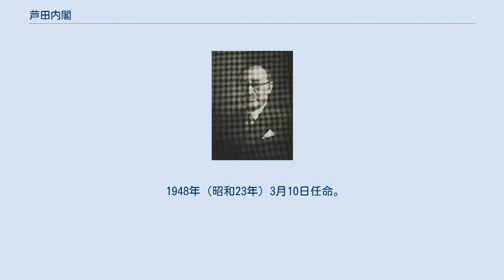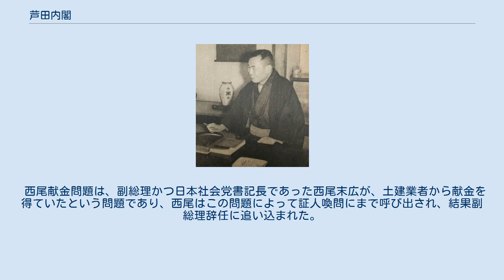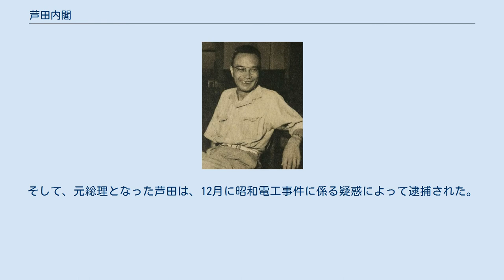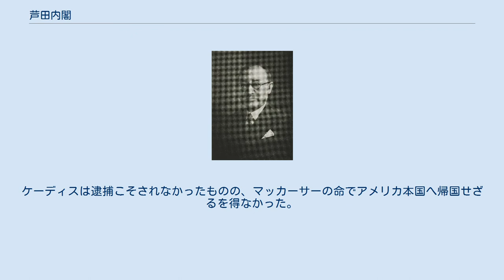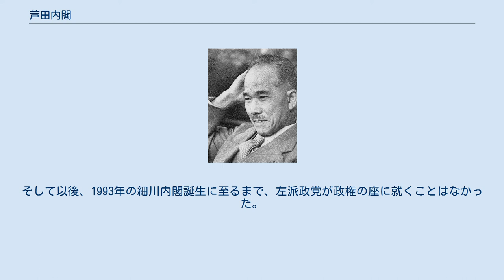芦田内閣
芦田内閣（あしだないかく）は、外務大臣・衆議院議員・民主党総裁の芦田均が第47代内閣総理大臣に任命され、1948年（昭和23年）3月10日から1948年（昭和23年）10月15日まで続いた日本の内閣である。
 前の片山内閣の総辞職に伴い、引き続き民主党・日本社会党・国民協同党を与党として発足した。
 1948年（昭和23年）3月10日任命。
在職日数292日。
 1948年（昭和23年）3月10日任命。
 1948年（昭和23年）4月15日任命。
 前任の片山内閣は、比較第一党たる日本社会党を中心として、他に民主党・国民協同党・緑風会を与党とする枠組みとして成立していたが、4党間の対立、更には日本社会党内の右派・左派の対立により瓦解した。
 この片山首相の退陣を受け、片山内閣の副総理であった芦田（与党第二党・比較第三党である民主党所属）が内閣総理大臣として推挙されたが、比較第二党である自由党は、明治憲法下の慣例であった「憲政の常道」を持ち出し、芦田の総理就任を「政権のたらい回し」と厳しく批判して、野党第一党である自由党への政権移行を強く主張した。
 こうした批判に対し、片山前首相や政権側は、片山内閣の退陣はあくまで社会党内の対立に起因するものであり、政権枠組みそのものが否定されたわけではないと主張して、片山から芦田への政権移譲を正当化した。
 当時、日本占領政策の中心を担っており、リベラルな姿勢で、保守政権の復活を嫌ったGHQ民政局も、芦田内閣の誕生を支持したが、国民世論は、概ね自由党の主張に賛同した。
芦田内閣誕生にあたっても、片山内閣では政権与党の一角を担っていた緑風会や、民主党の幣原派が離反したことで、参議院での内閣総理大臣指名選挙の結果は、元首相の吉田茂への投票が多数を占める有様となった。
このため、誕生当初から、芦田内閣の政権基盤は不安定なものとなっていた。
 そのような不安定な情勢下で、芦田内閣は、西尾献金問題、昭和電工事件という未曾有の政治スキャンダルに次々と見舞われてしまう。
 西尾献金問題は、副総理かつ日本社会党書記長であった西尾末広が、土建業者から献金を得ていたという問題であり、西尾はこの問題によって証人喚問にまで呼び出され、結果副総理辞任に追い込まれた。
そして、昭和電工事件は、大手化学メーカーである昭和電工社長の日野原節三が、政府系金融機関である復興金融金庫からの融資を目論み、GHQや野党の自由党を含む政官財各方面に政治献金を行っていた問題であり、およそ2,000人もの人間に事情聴取が行われるという、史上空前の規模で行われた捜査は、内閣総理大臣である芦田本人にまで及んでいた。
 結果として、栗栖赳夫経済安定本部総務長官と西尾末広前副総理が逮捕される事態にまで至り、芦田内閣はもはやこれ以上の外圧に耐えられなかった。
西尾が逮捕された翌日である1948年10月7日、芦田内閣は総辞職を選択し、およそ8ヶ月間の短い任務を終えた。
そして、元総理となった芦田は、12月に昭和電工事件に係る疑惑によって逮捕された。
 こうして、昭和電工事件によって芦田内閣は総崩れとなったが、これは、中道政権を支持するGHQ民政局と、保守政権の復活を容認するGHQ参謀第2部による激しい主導権争いが背景にあったことが指摘されている。
 当初、GHQによる日本の占領政策は、リベラルな政策を好む民政局の主導によって、徹底した民主化・非軍事化・小国化政策が取られた。
しかし、間もなく米ソ対立による東西冷戦が始まったことで、アメリカ本国は、むしろ日本に国力を付けさせ、反共の砦として活用することを目論む。
こうした意向がGHQにも伝えられたことで、社会主義的傾向を持つ民政局は焦燥感を募らせ、代わって、保守的傾向を持ち、民政局としばしば対立していた参謀第2部は勢いづいていた。
 昭和電工事件による収賄疑惑は、民政局の中心人物であるチャールズ・ケーディスにも及んでいた。
ケーディスは逮捕こそされなかったものの、マッカーサーの命でアメリカ本国へ帰国せざるを得なかった。
そして、芦田内閣の崩壊にまで至ったことで、とうとう民政局は窮地に追い込まれる。
民政局は、なおも保守派の重鎮である吉田茂の首相復帰を阻止すべく、今度は民主自由党幹事長の山崎猛を首班に推した上で、社会党や民主党も与党に組み込んだ、中道政権の維持を画策した（山崎首班工作事件）。
しかし、これは吉田が一枚上手だった。
吉田...